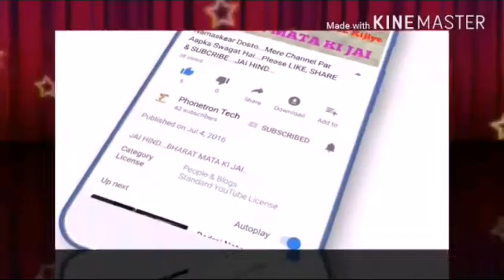Rohan funny video